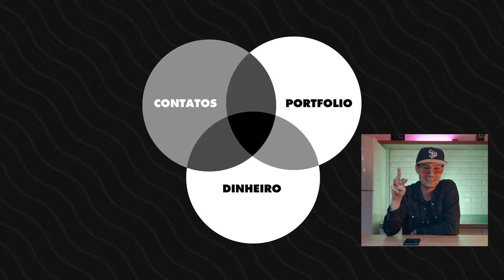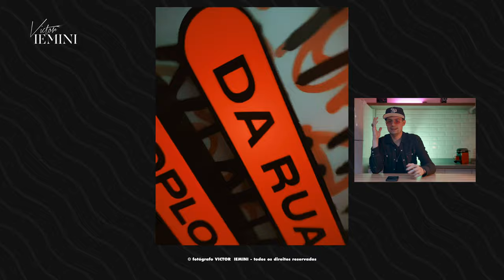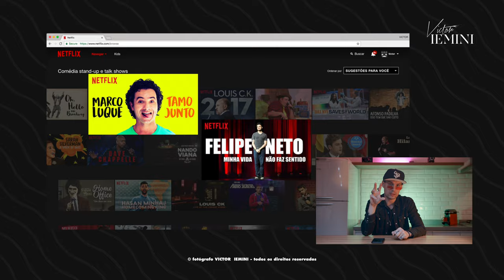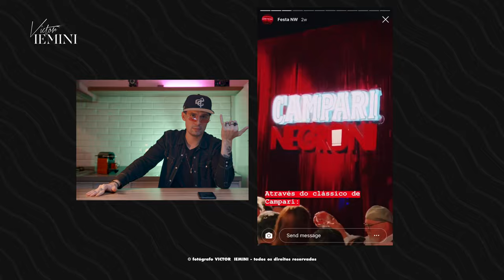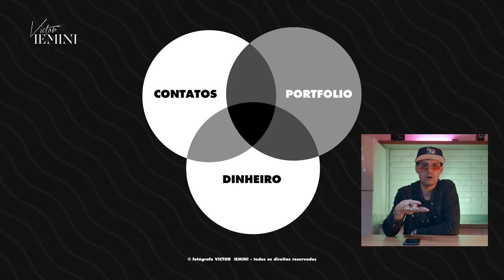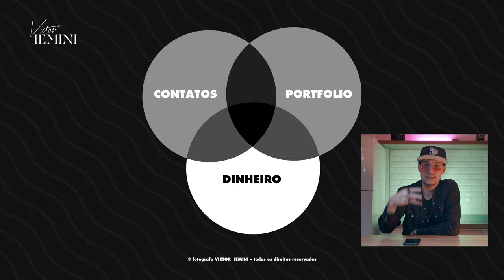como fotografei para grandes marcas - SHOT DE SEGUNDA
Conto algumas histórias sobre como fotografei para grandes marcas internacionais, tenho centenas de clientes e cada um delxs tem histórias como essas.

Toda segunda-feira às 8h aqui no YouTube e nas principais plataformas de Podcast.

SHOT DE SEGUNDA com VICTOR IEMINI
direção ROBSON THOMAZ
captação CAE MAGALHÃES
edição JOÃO KARALKOVAS